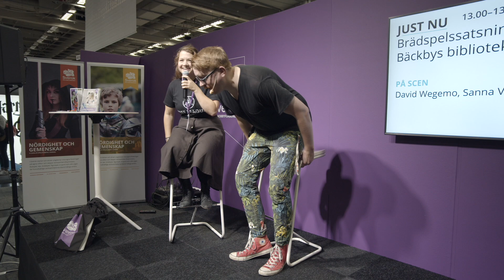Brädspelssatsningen på Bäckbys bibliotek | Sverok på bokmässan 2019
Bäckby var en plats med stora problem och det drabbade även biblioteket. De senaste åren har läget vänt och det har gjorts en brädspelssatsning för att stärka de traditionella bibliotekssysslorna, läsfrämjande och kulturförmedling. Det är ett verktyg i arbetet för språksvaga samt att stärka bibliotekets roll som mötesplats.

Medverkande är David Wegemo och Sanna Vuorenmaa. Arrangör är Sverok - Spelhobbyförbundet.

BOKMÄSSAN 2019 📚

Bokmässan 2019 ägde rum i Göteborg 26-29 september. Här får ni se det som ägde rum på Fantastikscenen i regi av Sverok - en scen för böcker, spel och kultur med författare, illustratörer, utövare, eldsjälar, bibliotekarier, lärare och forskare.

SOCIALA MEDIER 💬

TACK TILL 🙏

Stefan Stanisic och Bombina Bombast som filmat för oss under eventet.

Sverok TV är ett Arvsfonds-projekt, tack vare dem kan vi jobba för en bättre spelkultur där inkludering och en schysst nätkultur är centralt.